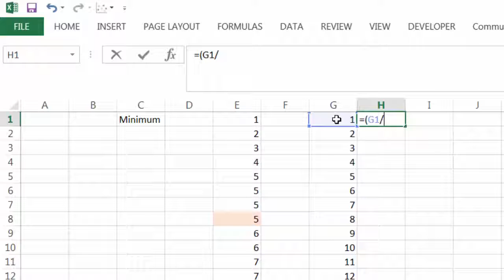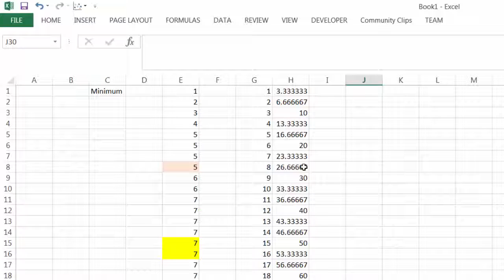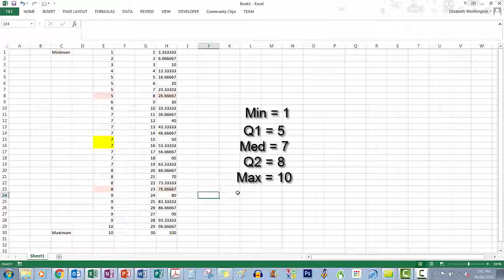percent cumulative frequency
Finding the five number summary using percent cumulative frequency